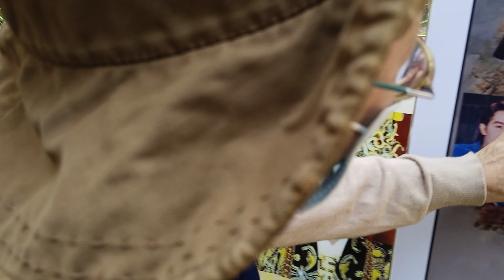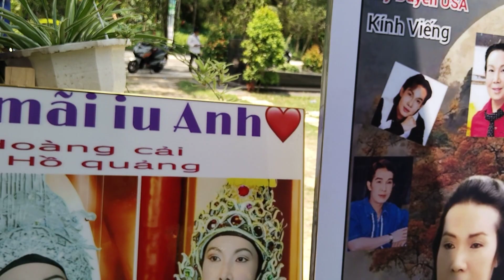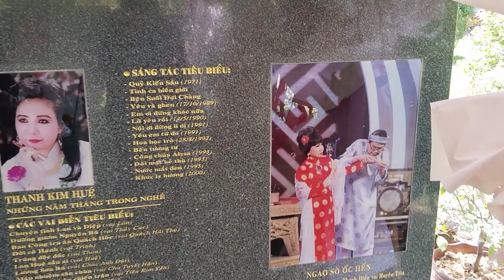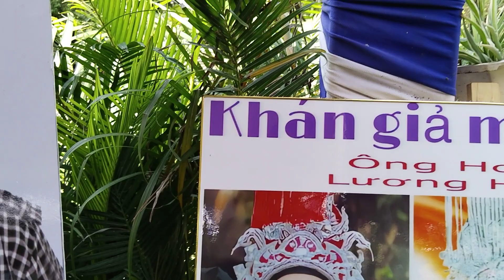Cố Nghệ Sĩ Vũ Linh Cô SG Đến Thăm CNSVL Và Chia Sẽ Về Bức tượng Của Vũ Linh | blogoctieu